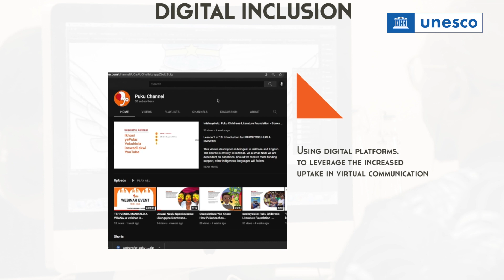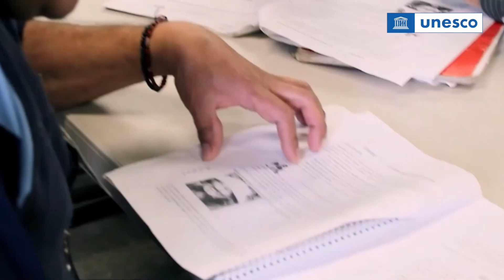Presentation of the 2021 UNESCO International Literacy Prizes Laureates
The 2021 Laureates of the UNESCO International Literacy Prizes were introduced during a special session on 9 September on the occasion of the celebration of International Literacy Day. The UNESCO King Sejong Literacy Prize was awarded to programmes from Guatemala, India, and South Africa. The UNESCO Confucius Prize for Literacy was awarded to programmes from Mexico, Egypt, and Côte d’Ivoire